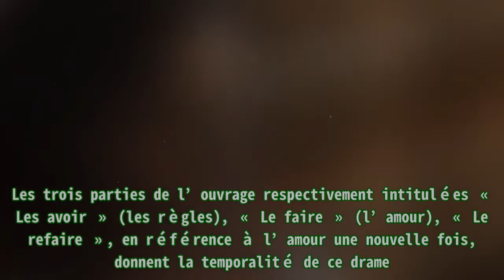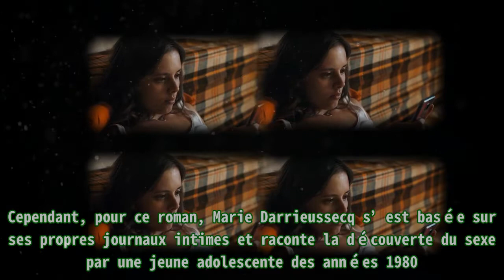Cleves (Arte) : une histoire vraie pour Louisiane Gouverneur et Vincent Deniard après le scandale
Cleves (Arte) : une histoire vraie pour Louisiane Gouverneur et Vincent Deniard après le scandale |Invicta Men's Pro Diver Stainless Steel Quartz Watch . Please help me with an order to maintain the system, thanks a lot.| Depuis le 3 juin 2022, Arte propose en exclusivité sur son site Arte.tv, le téléfilm Clèves de Rodolphe Tissot. Cette fiction sera proposée ce vendredi 10 juin en prime sur la chaîne. Le drame retrace et montre l’évolution de Solange (Louisiane Gouverneur), une jeune femme de 15 ans, vivante à Clèves, une petite ville de montagne en Haute-Savoie. Elle a grandi avec une mère dépressive et un père absent. Elle rêve du grand amour, mais à l’adolescence, elle découvre son corps et sa sexualité. Entre ses copines et son voisin baby-sitter (Vincent Deniard), elle se sent livrée à elle-même. La découverte de son corps et de son pouvoir sur les hommes ne se fera pas sans blessures. Solange se confronte alors à l’apprentissage chaotique de sa féminité. Clèves n’est pas adapté d’une histoire vraie. Il s’agit en fait de l’adaptation du roman éponyme de Marie Darrieussecq sorti en 2011. Le livre raconte l’éveil à la vie amoureuse et sexuelle d’une petite fille, en province, il y a une trentaine d’années environ. Les trois parties de l’ouvrage respectivement intitulées « Les avoir » (les règles), « Le faire » (l’amour), « Le refaire », en référence à l’amour une nouvelle fois, donnent la temporalité de ce drame. Cependant, pour ce roman, Marie Darrieussecq s’est basée sur ses propres journaux intimes et raconte la découverte du sexe par une jeune adolescente des années 1980. Dans la fiction d’Arte, Rodolphe Tissot fait une adaptation libre de ce livre. L’action se déroule au présent et non dans les années 80. En 2011, lors de la parution du roman, Marie Darrieussecq avait fait polémique. Certaines critiques ont reproché à « Clèves » d’être trop vulgaire. Le quotidien Libération était même mitigé sur ce livre : « Clèves » est un roman cruel d’une tristesse poignante sur l’absence d’illusion d’une génération née avec le porno de Canal + » . En revanche, Christine Ferniot et Delphine Peras, auteures de la critique, reproche la répétition de certains mots vulgaires liés aux organes sexuels. De même, Les Inrocks ont jugé ce livre trash malgré une bonne critique sur le fond du sujet. Clèves est à découvrir ce vendredi 10 juin 2022 dès 20h55 sur Arte.